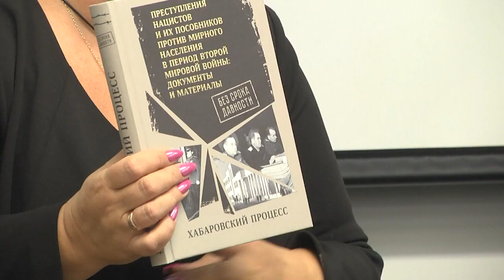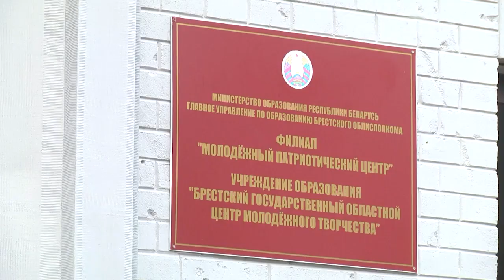2024-09-17 Подписание соглашения накануне Дня народного единства в Бресте.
Подписание соглашения между Центром исторической памяти при президенте России и Белорусским НПЦ при прокуратуре Республики Беларусь.

Новая страница в деле сохранения памяти о Великой Отечественной войне. Важное соглашение между Центром исторической памяти при президенте России и Белорусским научно-практическим центром при прокуратуре республики подписано накануне Дня народного единства в Бресте. Документ призван объединить усилия двух стран в противостоянии попыткам переписать историю. Торжественное мероприятие прошло в знаковом месте — Брестской крепости-герой. Это место – символ необъяснимой для захватчиков силы духа и мужества. Именно тогда, когда, не сдаваясь умирали последние защитники цитадели над Бугом, враг был повержен психологически. Это был первый шаг на пути к величайшей Победе нового времени – Победе над фашизмом.

*Наши контакты:*
✅Телефон горячей линии:
54-63-67